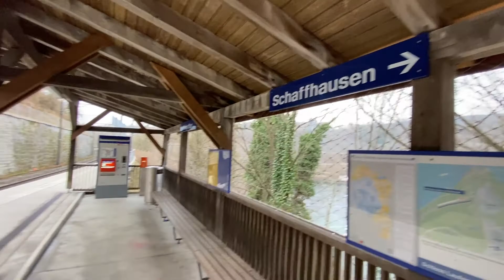Рейнский водопад - самый большой в Европе. Январь 2022.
Рейнский водопад находится в Швейцарии недалеко от Цюриха. Я был здесь в январе 2022. Зима это низкий уровень воды, но все равно водопад впечатляет! Смотреть на него можно с разных берегов и с разных смотровых площадок. Я вам покажу в видео все самые интересные виды на водопад.

Мы находимся: г. Москва, Метро Павелецкая ул. Кожевнический проезд д. 4/5, стр. 5